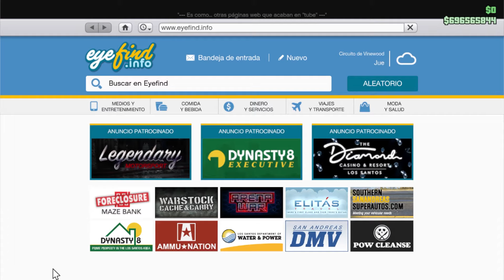Cómo comprar y equipar el Sparrow con misiles en GTA V Online